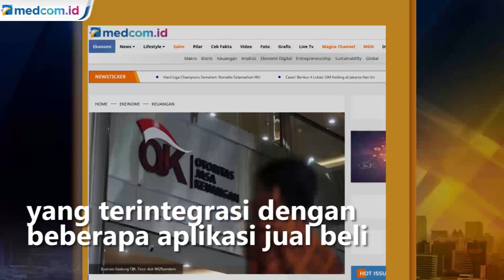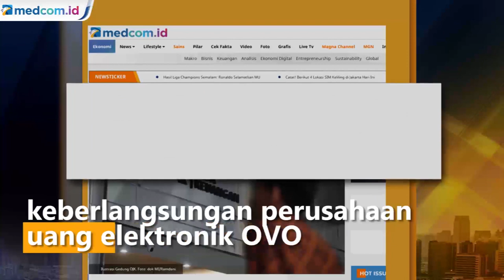Izin Usaha OVO Finance Indonesia Dicabut, Ini Kata OJK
Otoritas Jasa Keuangan (OJK) telah mencabut izin usaha perusahaan pembiayaan OVO Finance Indonesia. Dalam siaran pers di laman OJK, pencabutan izin usaha ini berlaku sejak 9 November 2021. Dengan dicabutnya izin usaha, maka perusahaan tersebut dilarang melakukan usaha dibidang perusahaan pembiayaan.

Keputusan ini sempat membuat panik netizen pengguna OVO digital alias uang digital yang terintegrasi dengan beberapa aplikasi jual beli maupun aplikasi transportasi online. Namun perusahaan uang elektronik OVO telah mengklarifikasi kabar pencabutan izin usaha PT OVO Finance Indonesia tidak berkaitan dengan keberlangsungan perusahaan uang elektronik OVO yang berada dibawah nauangan PT Visionet Internasional.